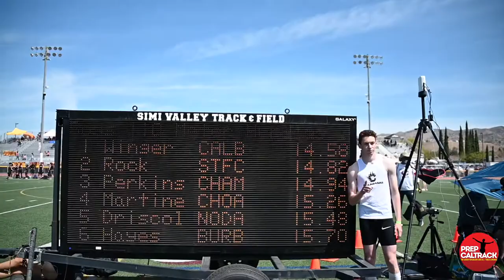Arielle McKenzie of La Cañada is already making headlines with the Spartans in track and field!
La Cañada HS freshman Arielle McKenzie wins the featured section of the 800-meter run at the 2021 Simi Valley Track & Field Invitational. She hints that based on her training, the best is yet to come!

Dylan Stewart talks with her after she clocked a meet record 2:15.80 for the victory!